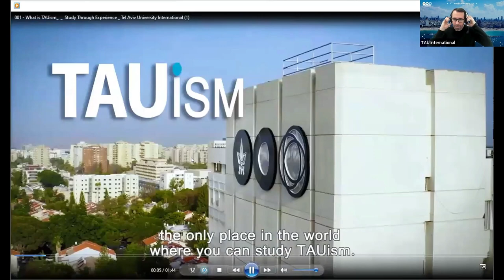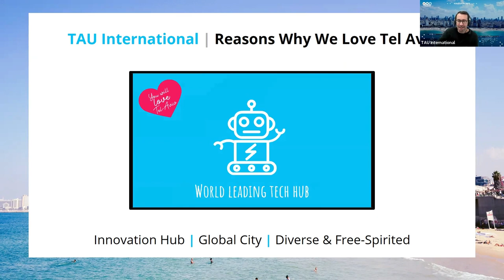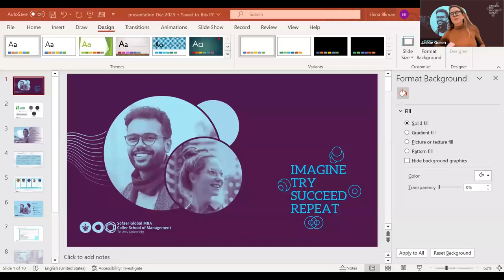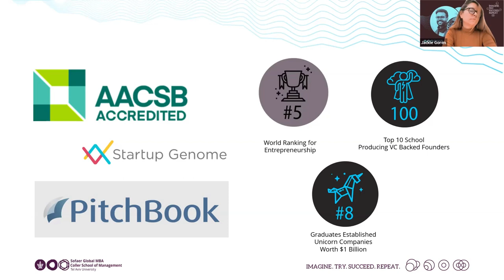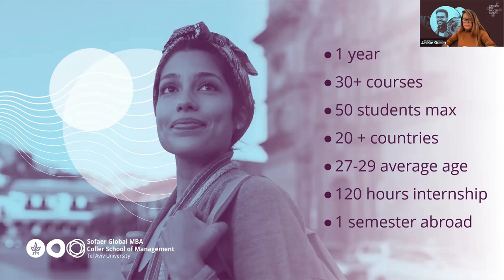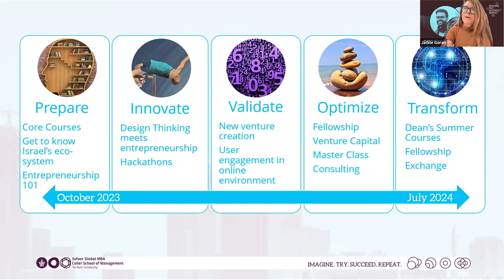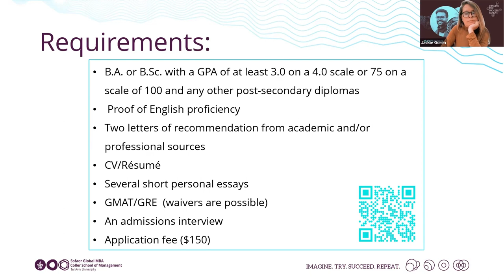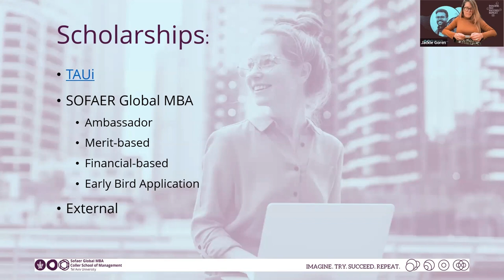Soafer Global MBA, Coller School of Management, Tel Aviv University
"Embrace Your Present, Transform The Future"
- Welcome to the Coller School of Management at Tel Aviv University’s flagship MBA program; a 1-year full-time program taught in English and are the first AACSB internationally-accredited MBA in Israel.

- At the Sofaer Global MBA in Venture, Innovation, and Entrepreneurship, we are committed to listening to your ideas and guiding you to transform them into meaningful new ventures. You bring your imagination and drive - we will guide you in laying the groundwork for meaningful success.

- Our culture is agile, adaptive, and committed to excellence. We take a hands-on approach to entrepreneurship. From the beginning, our students connect with leading influencers from startups and game-changing new ventures that can be found only in Tel Aviv’s vibrant and technology-rich ecosystem.